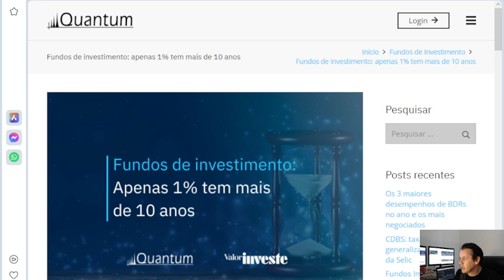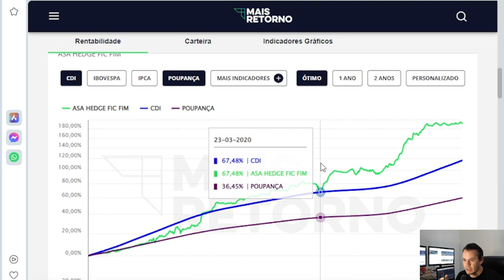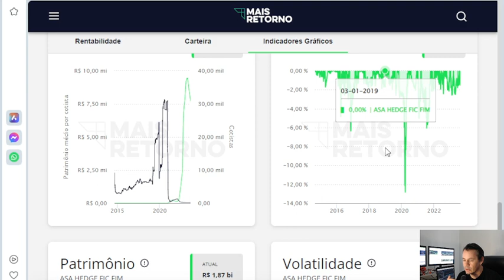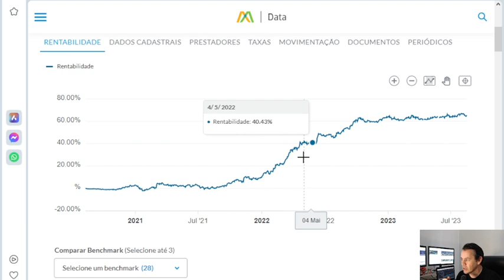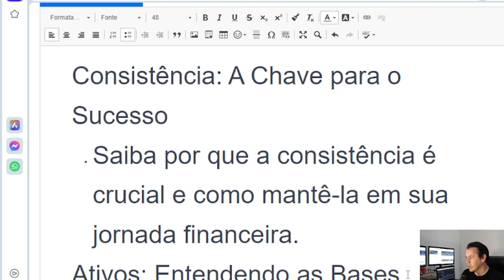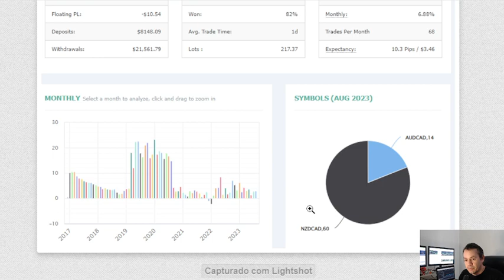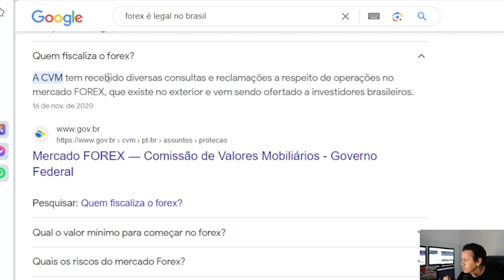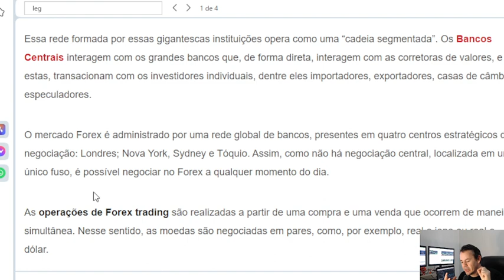Aula 04 Compreensão dos diversos tipos de ativos negociados no mercado